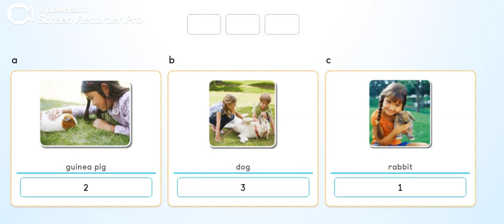PB pg. 26 - Activity 2 - Listen and number.